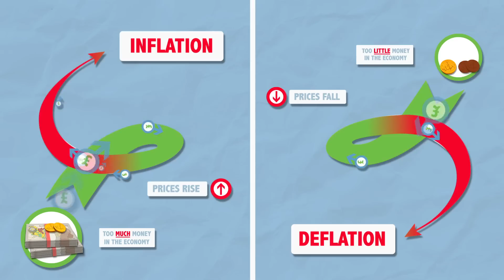Role of the Bank of England: prices & the value of money (episode 2)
This series of short films explain the Bank’s roles and responsibilities, including a simple guide to the Bank’s monetary policy and financial stability roles. They explain why low inflation and a safe and stable financial system matter to the UK economy and how the Bank contributes to achieving them.

This is episode 1 of 7 from our Keeping on an even keel video series aimed at 14-18 year olds.